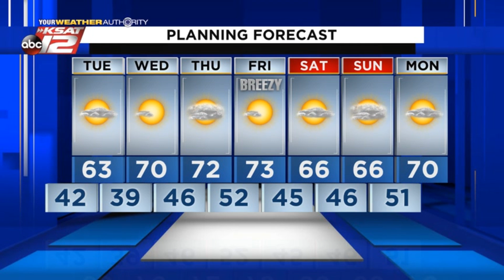Adam's 10pm Update: Monday 3/1/21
A cool morning then a comfortable afternoon